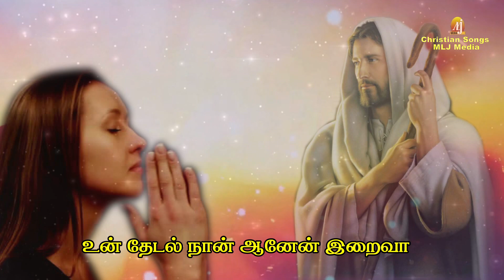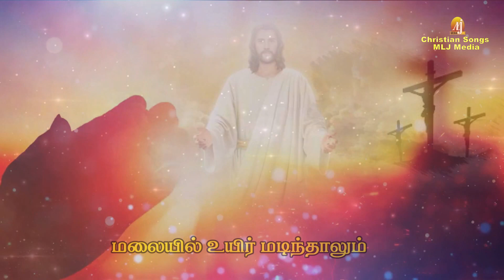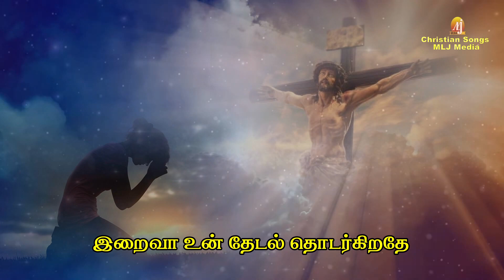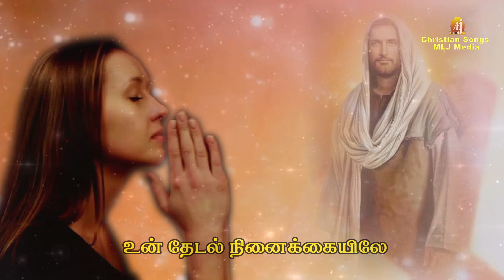உன் தேடல் நான் | என் தேடல் நீ | ஆறுதல் தரும் சிறப்பான பாடல் | ஆவே கண்ணன் | பிரபாகர் | MLJ MEDIA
Singer : Surmuki
Lyrics :  Prabakar Vincent

Video Concept & Creative Head :
 Amalan Jerome
 MLJ MEDIA

for more details :
MLJ MEDIA